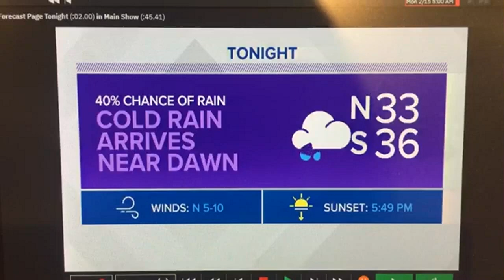Louisiana parish-by-parish winter weather update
Meteorologist Alexandra Cranford has a parish-by-parish breakdown of the winter weather expected Monday and Tuesday.

 WINTER STORM WARNING for St. James, Tangipahoa and Washington Parish from midnight until 6 PM Monday. These areas could see the most significant ice accumulation with travel impossible and power outages possible. Ice accumulation of .5" possible.

WINTER WEATHER ADVISORY for upper Lafourche, upper Terrebonne, St. John, St Charles, St. Tammany and Pearl River County from 6 AM Monday until 6 PM Monday. Difficult travel is possible as a light accumulation of ice could make roads slick.